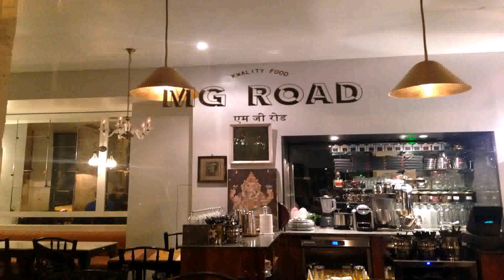Indian Restaurant Interior Design Ideas